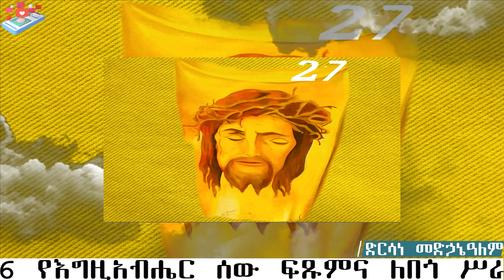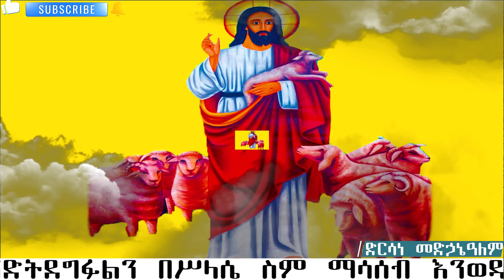📮 ቸሩ መድኃኔዓለም ነሐሴ 27 ገድል ድርሳን ስንክሳር Medhanealem @MegabeBerekete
🅾️🅾️🅾️  የእለቱ በዓላቶች   🅾️🅾️🅾️
📗 መድኃኔአለም
📒 እየሱስ ክርስቶስ

📌Welcome yekidusan zekere YouTube Channel📌

እንኳን ወደ የቅዱሳን ዝክር ዩትዩብ ቻናል በሰላም መጣችሁ።

በዚህ ቻናል የሚቀርቡ መርሃ ግብሮችን ለማስተዋወቅ ያክል የቅዱሳን እና የጻድቃን ገድላትና ድርሳናት ጸሎት፣ በየእለቱ የሚደመጡ ስንክሳር እና አዲስ የቤተክርስቲያን መረጃዎች ይዘን እንቀርባለን። ስለዚህ ይህን አስተማሪና ቁምነገር አዘል ቻናል የመጀመሪያ ምርጫዎ በማድረግ ሁሉንም መራሃ ግብሮች እንዲከታተሉ ስንል በትህትና እንጠይቃለን።

የቅዱሳን ዝክር  ቻናልን ላይክ ሰብስክራይብ በማድረግ ቤተሰብ ይሁኑ ስንል በትህትነ እንጠይቃለን።

7፤ የጻድቅ መታሰቢያ ለበረከት ነው፤ የኅጥኣን ስም ግን ይጠፋል።
11፤ የጻድቅ አፍ የሕይወት ምንጭ ናት፤ የኃጥኣንን አፍ ግን ግፍ ይከድነዋል።

berekete tube
mahtebe media
Donkey Tube
EOTC TV
Mahibere Kidusan